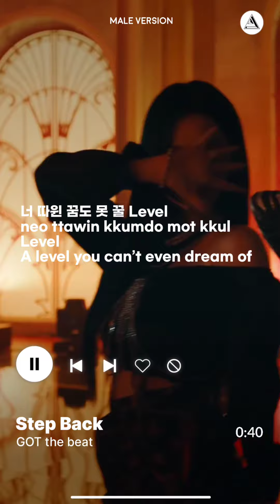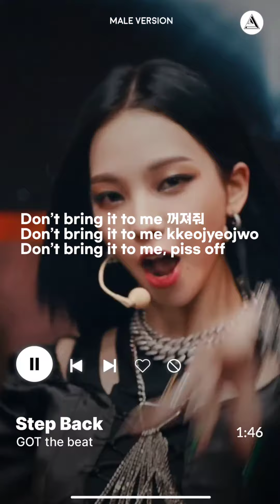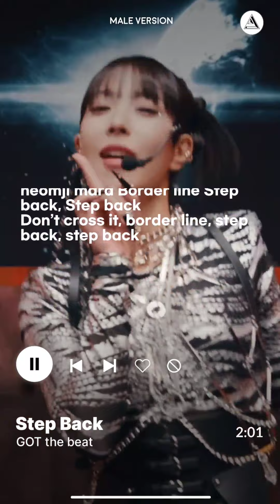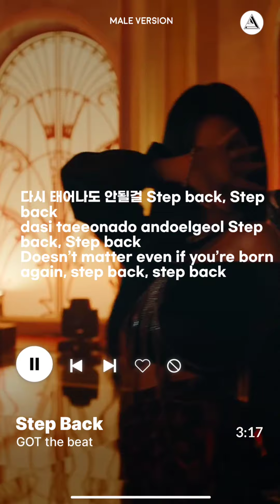GOT the beat - Step Back | MALE VERSION + LYRICS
Lyrics: Genius

If you want to see more in my channel, here's the